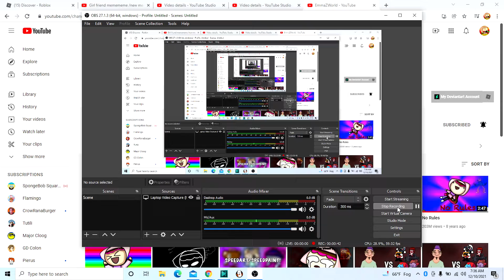EmmaZWorld Is REALLY popular...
congrats emma

(this video is obviously a joke and for enertainment purposes only)

First appearance of carboard Emma! If you don't know who CARBOARD Emma is read on.
"We got a new character! The name is "Carboard Emma" I think you know what I mean. So, how did I make Carboard Emma? Well, it was a box EmmaZWorld gave to me because if I put her in a picture/animation she's going to sue... Location is Carter's Inc."